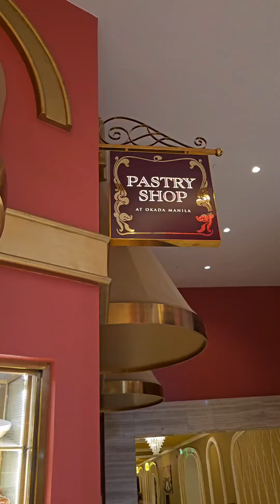Pastries Okada Manila